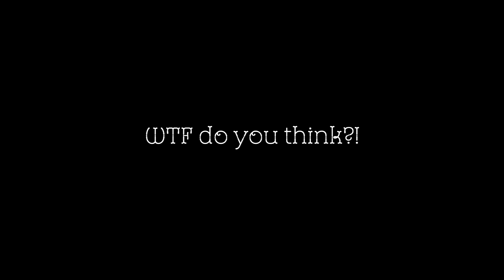Norv Turner SUCKS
A lot of people are upset Norv turner just got signed for another year with the chargers for 2012. Check out some of the photos they made.